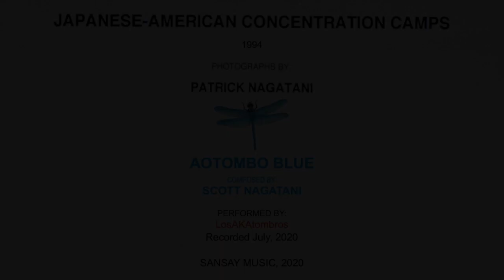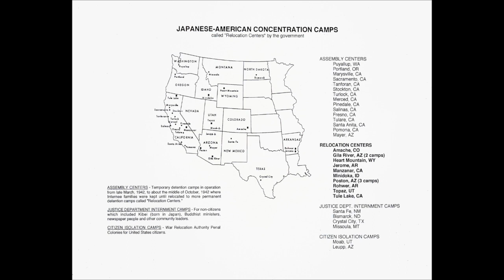Japanese-American Concentration Camps-photographs by Patrick Nagatani. Aotombo Blue-Scott Nagatani.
Japanese-American Concentration Camps (Patrick Nagatani, 1994).  Aotombo Blue (Scott Nagatani, 2020).  Performed by LosAKAtombros, recorded July, 2020.  Tracy Wannomae (alto sax), Scott Nagatani (piano), Gordon Bash (upright bass), Danny Yamamoto (drums).  Sansay Music 2020.